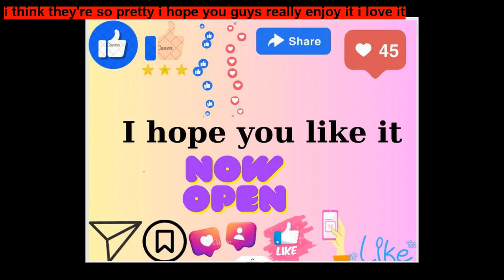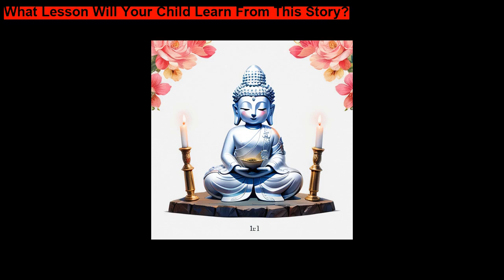The Story Of Buddha ~ Short Stories for Kids